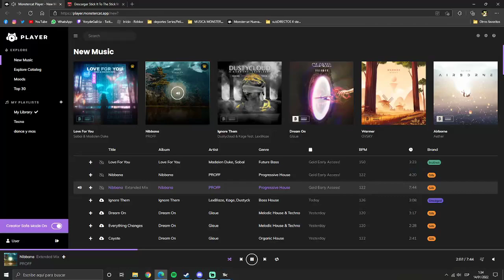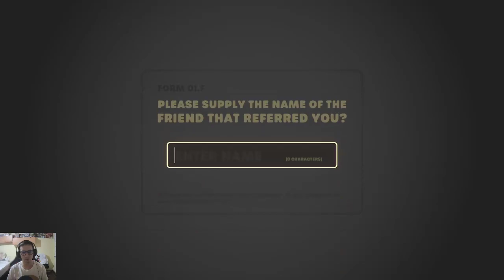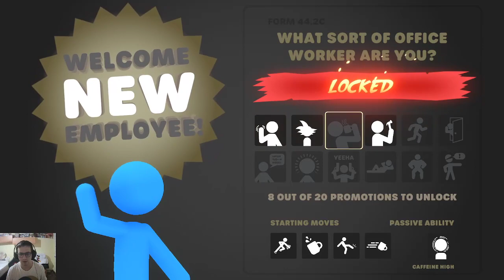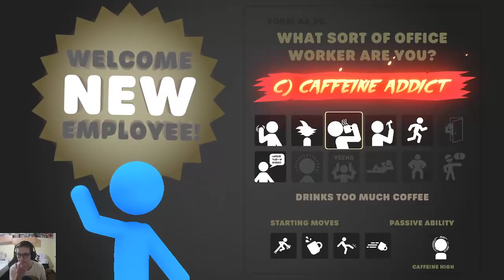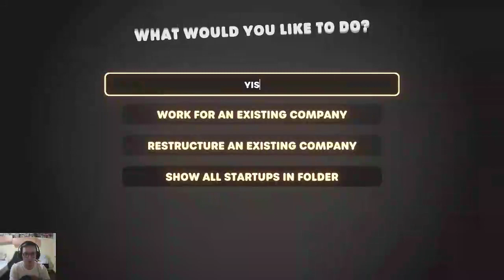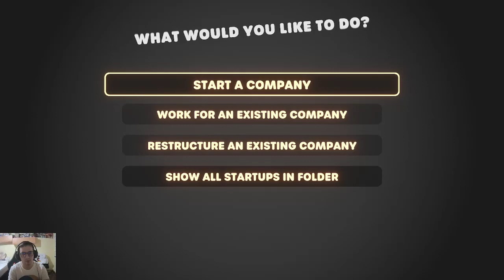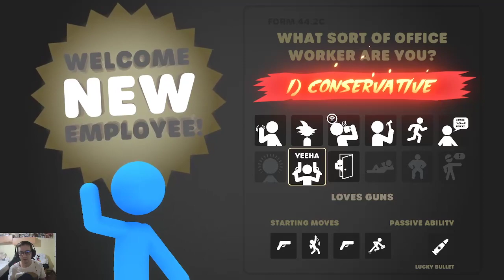Destacado: Probando nuevo juego gratis | Stick it to the stick man| 1/22